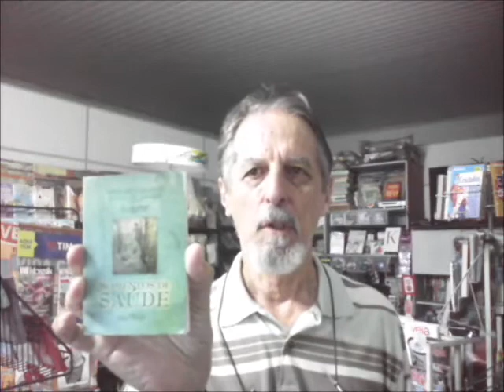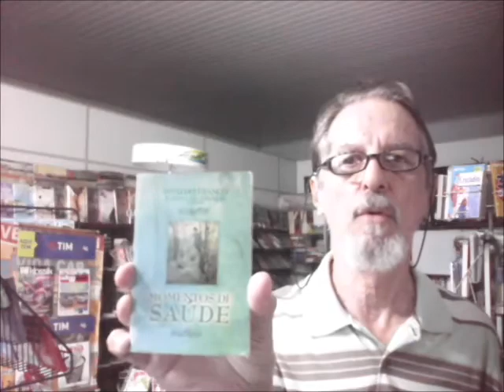MOMENTOS DE SAÚDE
Livro a venda na LER Livros Revistas Papelaria
Divaldo P. Franco (autor)
Joanna de Ângelis (Espírito)
Autoconhecimento
Editora LEAL.
128 páginas. - tamanho: 9 X 13 cm.